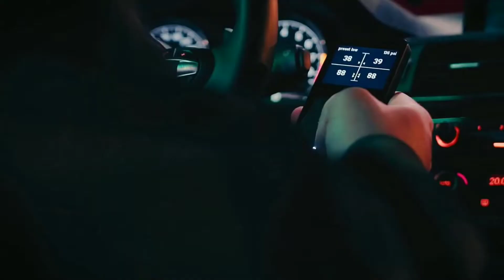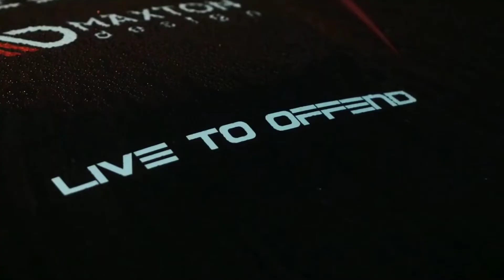DJ Felli Fel ft. Diddy, Akon, Ludacris & Lil Jon - Get Buck In Here (+BASS)